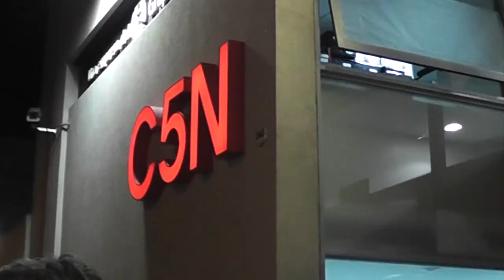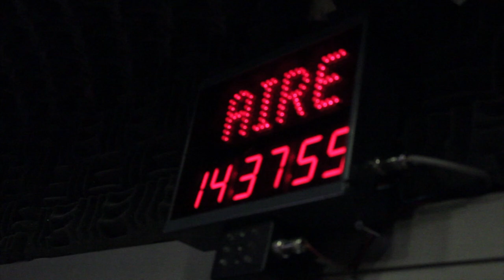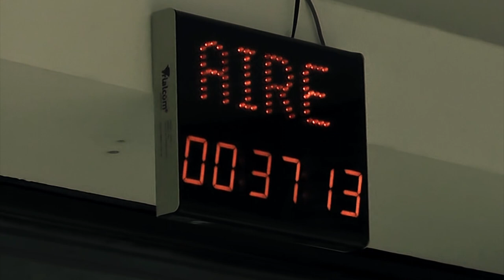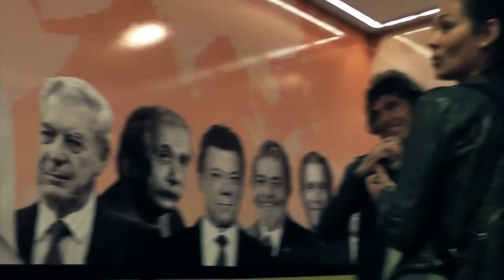Rubén Pozo - Gira Argentina 2014. Capítulo 3. Todo sea por los narcos...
Durante su estancia en Argentina, Rubén ha brindado innumerables entrevistas a diferentes medios de comunicación, de TV, Radio, en línea, gráficos. Éste capítulo recopila fragmentos de algunas de ellas con los conceptos mas destacados sobre los que fue consultado por los presentadores en cada programa.
Además incluye imágenes exclusivas de las previas y los "fuera de aire" para mostrar de manera completa las notas de prensa realizadas para promocionar la Gira Argentina 2014.

Realización integral.
Guión, Dirección, Cámaras, Edición, Producción general, Post Producción de video, Fotografía, Post Producción de audio.
Hernan Diaz Prieto.
Gustavo Fabián Paulino.
Javier Ojeda.
Para PPProducciones.
@Perro Perezoso es además de una banda de rock argentina, una empresa generadora de contenidos audiovisuales.

Agradecimientos:
FM Nacional Rock.
C5N.
FM Palermo.
Infobae.
CN23.
Mutar Bar-Avellaneda.
John John-San Isidro.
Café de la Flor-Rosario.
La Trastienda-Ciudad Autónoma de Buenos Aires.
Nico Diaz Prieto.
Rocío Fernández.
Claudio (Cuervo) Lopez.
Lauri y Rubén por permitirnos compartir la gira con ustedes.